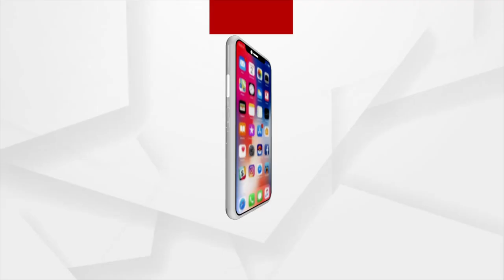କଟକରେ ପାଖା ପାଖି ୫୦ରୁ ଉର୍ଦ୍ଧ୍ଵ ମେଢ ବିସର୍ଜିତ ହୋଇଛି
କଟକରେ ପାଖା ପାଖି ୫୦ରୁ ଉର୍ଦ୍ଧ୍ଵ ମେଢ ବିସର୍ଜିତ ହୋଇଛି...। ଧିରେ ଧିରେ ବଢୁଛି ଲୋକଙ୍କ ଗହଳି...।